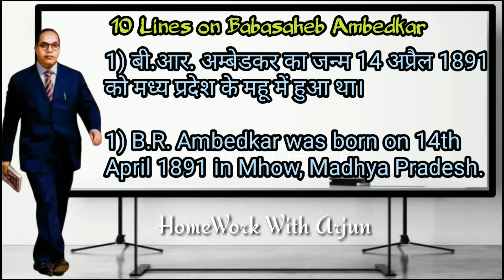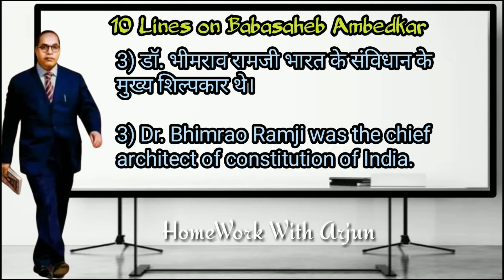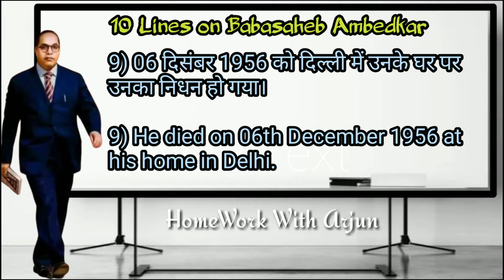10 lines on Dr B.R. Ambedkar in english/Dr Bhimrao Ambedkar 10 lines in english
10 lines on Dr B.R. Ambedkar in english/Dr Bhimrao Ambedkar 10 lines in english/essay on dr babasaheb ambedkar in english

In this Video: Dr Bhimrao Ambedkar was born on 14th April 1891 at Mhow in Madhya Pradesh We celebrate his birthday as Ambedkar Jayanti